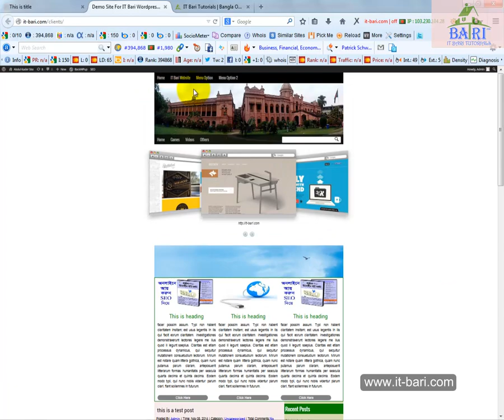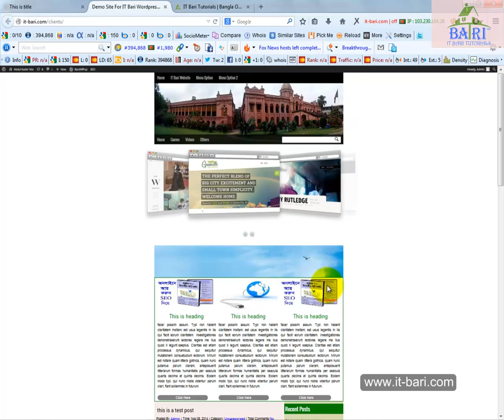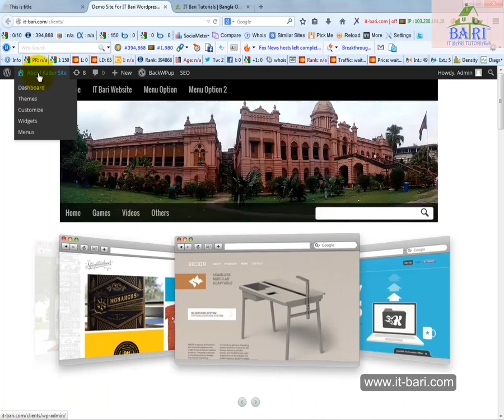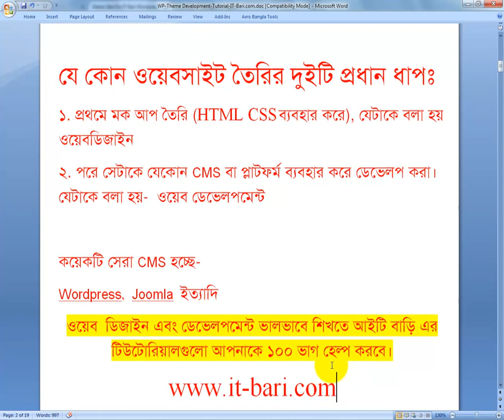First Guideline For Beginner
Thank you for being with us, for being with IT Bari.

Best Regards,
Muhammad Abdul Kader
Founder of IT Bari Tutorials